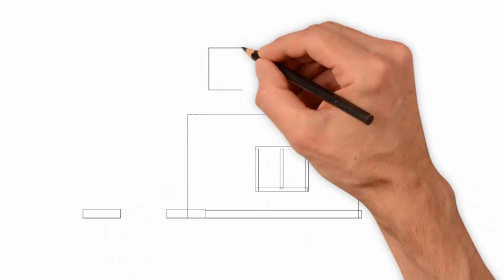Як намалювати дім, малюємо красивий дім, як намалювати дім крок за кроком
Сьогодні ми дізнаємось як намалювати дім крок за кроком.
0:02 - Спочатку ми намалюємо стіни нашого будинку. А тепер намалюємо дах.
0:08 -  На даху намалюємо димар. Далі малюємо вікна і двері.
0:12 - А ще намалюємо балкон на другому поверсі.
0:31 - У нашому будинку є гараж. Ми намалюємо гараж і намалюємо великі двері в гаражі.
0:55 - Тепер розмалюємо весь будинок. Розфарбуємо дах, стіни, вікна, двері.
1:35 - Нумо подивімось як намалювати ще один будинок. Ця хата теж починається зі стін. То ж намалюймо стіни.
1:40 - Тоді намалюємо дах. І знову малюємо двері і вікна. У цьому будинку є вікна на даху. Намалюймо вікна на даху.Тепер намалюємо паркан біля будинку і квіти на клумбі.
2:17 - Наш будинок став цікавим. А тепер розмалюємо його у різні кольори. Зафарбуємо дах, стіни, вікна і двері. Намалюємо кольорові квіти і пофарбуємо паркан.
Ось ми двічі побачили як намалювати будинок.
Приходьте знову на наш канал і ми будемо малювати разом.